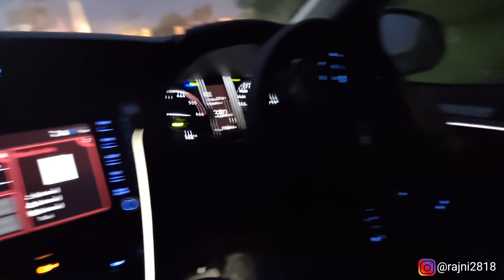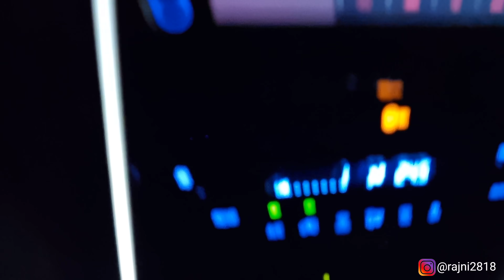Shimla Series : Day 2 : With a Twist | Part 2